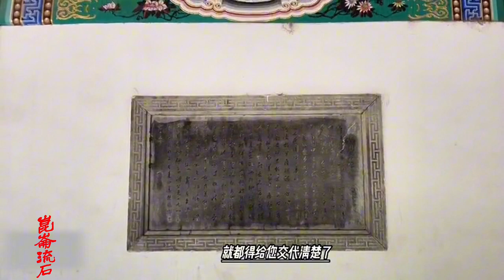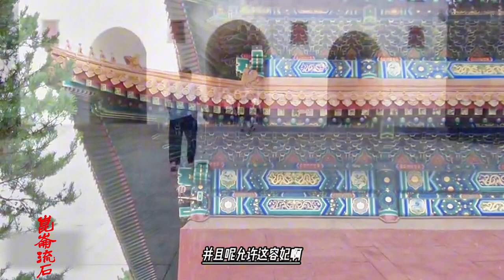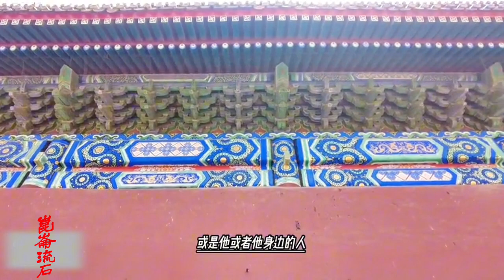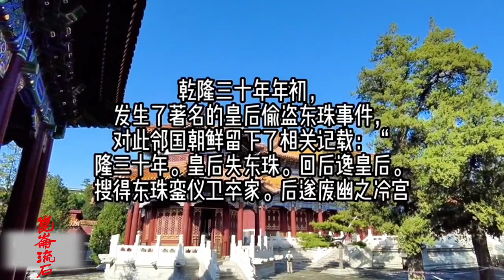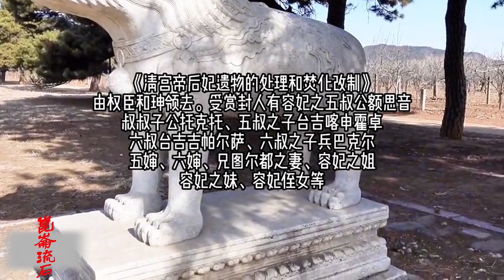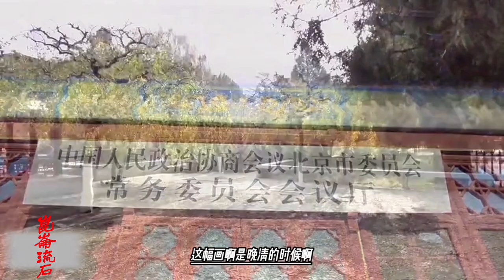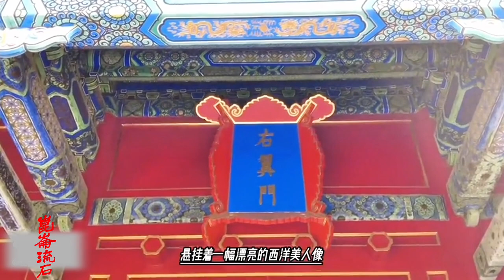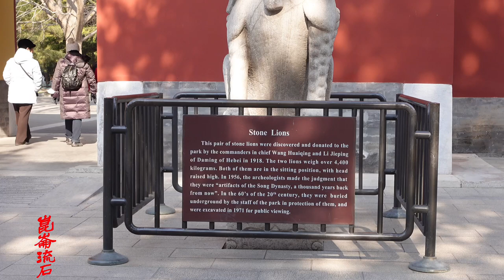解开香妃所有谜团，是二婚，香不香，埋在哪，长啥样，乾隆爱她么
一口气解密香妃